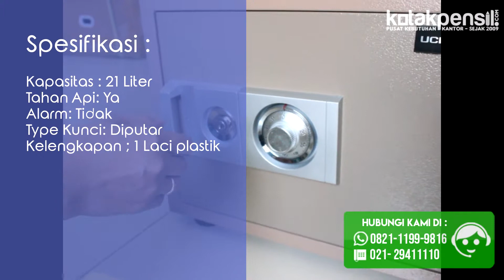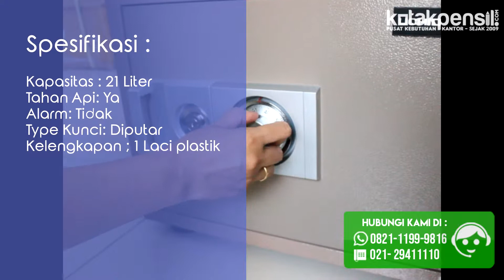Brankas Uchida BK S Spesifikasi | Brankas 2 Jutaan !!!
Dalam produk kali ini Kotakpensil.com akan menjelaskan Spesifikasi Brankas Uchida BK S
Brankas Uchida BK S Merupakan Brankas Besi Murah yang ada di Kotakpensil.com

Hubungi CS kami sekarang untuk mendapatkan harga spesial Brankas Uchida BK S :
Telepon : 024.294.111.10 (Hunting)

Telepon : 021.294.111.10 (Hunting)